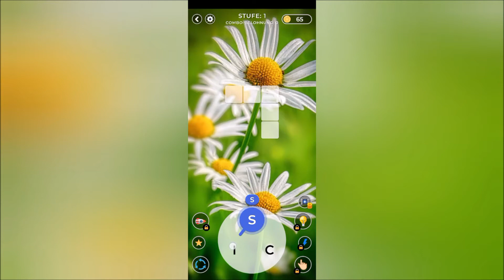Deutsches Worträtselspiel - Gratis Herunterladen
Sie werden das Wortgenerierungsspiel mit den angegebenen Buchstaben lieben.
Wenn Sie gerne Rätsel lösen, ist das Wortfindungsspiel genau das Richtige für Sie.
Dies ist die beliebteste Puzzle-App unter den Worträtselspielen.
Sie können das Wortspiel ohne Internet spielen.
Sie können dieses Spiel kostenlos herunterladen.
Wie Intelligenzspiele hat es positive Auswirkungen auf das Gehirn.
Sie können das Wortableitungsspiel zu Hause, bei der Arbeit, unterwegs, kurz gesagt, überall dort spielen, wo Sie Ihr Telefon bei sich haben.
Sie können eine gute Zeit mit dem Worträtselspiel haben, das ohne Internet verwendet werden kann.
Alles, was Sie tun müssen, ist Wörter mit den angegebenen Buchstaben abzuleiten.
Tausende von einzigartigen Levels sind im Worträtselspiel verfügbar.
Das Wortfinder-Spiel hat eine hochwertige Grafik.
Es gibt 8 Sprachoptionen im Wortspiel.
Das Englisch,
Türkisch,
Belarussisch
Deutsch,
Spanisch,
Französisch
 Italienisch,
Russische Sprachen sind verfügbar.

 WIE SPIELT MAN DAS WORTSPIEL?
Platzieren Sie die Wörter in den quadratischen Kästchen oben, indem Sie die Buchstaben im kreisförmigen Bereich mit dem Finger auswählen.
Wenn die Felder in der Tabelle vollständig ausgefüllt sind, wird die nächste Stufe bestanden.

WAS SIND DIE FUNKTIONEN DES WORD-SPIELS?
Sie können die Buchstaben in den Levels mischen, in denen Sie stecken bleiben.
Sie können Gold verdienen, indem Sie die gewünschten Wörter richtig finden.
Mit Hilfe des Hinweis-Buttons können Sie den Buchstaben einer zufälligen Box aus der Tabelle öffnen.
Sie können Hilfe erhalten, indem Sie einen Brief öffnen, indem Sie auf das Fingersymbol tippen und auf ein gewünschtes Kästchen aus der Tabelle klicken.
Briefe in mehreren Boxen werden mit dem Blitzsymbol geöffnet.
Sie können bis zu 500 Goldpunkte verdienen, indem Sie sich mit dem täglichen Bonusrad Werbeanzeigen mit Prämie ansehen.
Sie können zusätzliche 20 Gold erhalten, indem Sie 50 andere Bonuswörter als die gewünschten Wörter in der Box finden.
Indem Sie den ersten und letzten Buchstaben eines Wortes mit dem Raketensymbol öffnen, können Sie mit dem Gold in den verbleibenden Kästchen zusätzliches Gold verdienen.
Sie können Dutzende von zusätzlichem Gold erhalten, indem Sie in kurzer Zeit auf das UFO-Symbol klicken, das in den fortgeschrittenen Levels in den Boxen erscheint.
Wenn Sie das Bombensymbol in den Boxen in kurzer Zeit zerstören, gewinnen Sie die Combo-Belohnung.
Um mehr Gold zu verdienen, müssen Sie zuerst das Wort mit dem Goldpaket finden.
Wenn Sie das süße Monster sehen, fangen Sie das Monster im Handumdrehen und finden Sie das Wort. Das ganze Gold des Tieres gehört dir.
Sie können das Spiel schneller starten, indem Sie die Funktion zum Entfernen von Anzeigen verwenden.
WELCHE VORTEILE SIND DIE LÖSUNG VON WORD PUZZLE SPIELEN?
Es bietet die Möglichkeit, die Zeit auszuwerten.
Es hebt Ihre Stimmung.
Es beugt Demenz vor.
Es reduziert Stress.
Es gibt geistige und körperliche Ruhe.
Es vermittelt ein Glücksgefühl.
Es macht das Leben aufregender.
Es fühlt sich energisch an.
Es reduziert das Alzheimer-Risiko.
Es macht mentale Gymnastik.